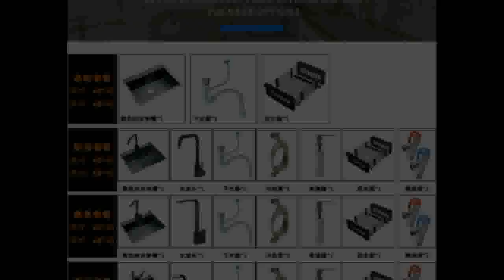Good Black Thickened Brushed Manual Sink Double Trough Package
Product On Aliexpress

Surface Treatment:BrushedModel Number:lu4002Feature:With FaucetSink Style:Single BowlMaterial:PorcelainBowl Shape:RectangularInstallation Type:Above CounterNumber of Holes:Threecolor:blackthickness:3.0